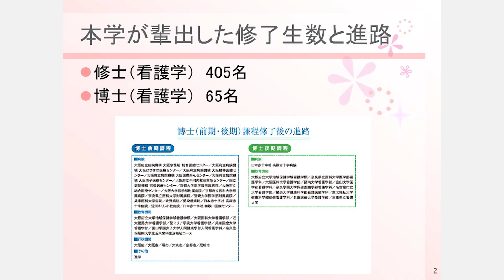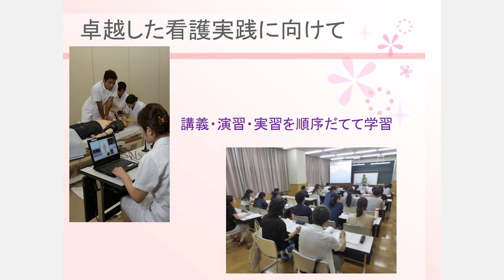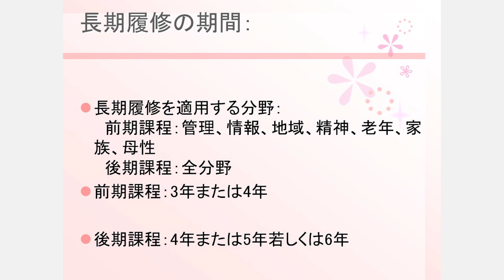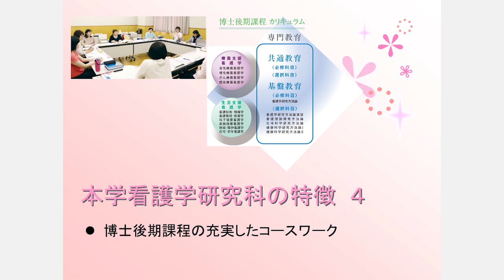看護学研究科長挨拶（オンライン入試説明会）